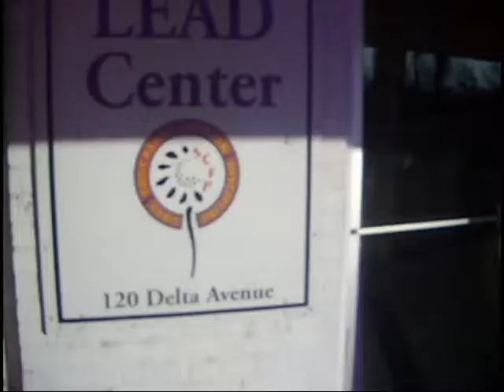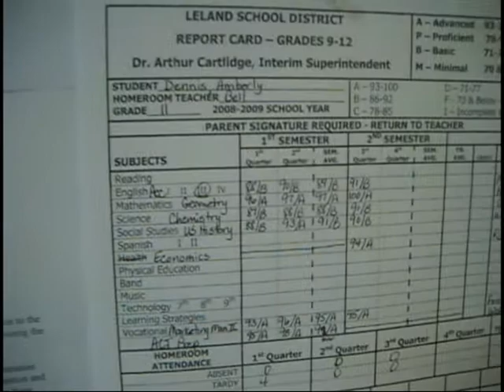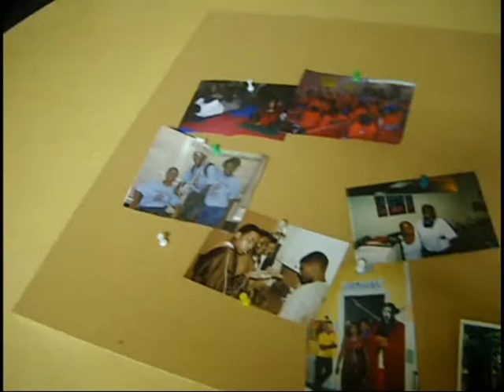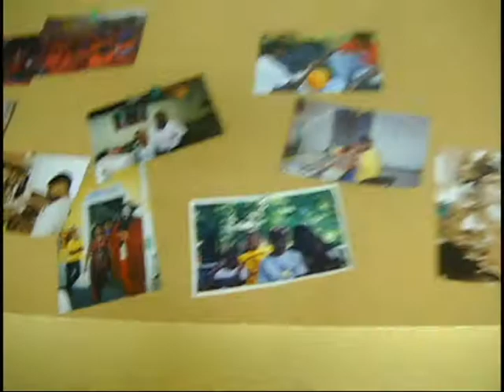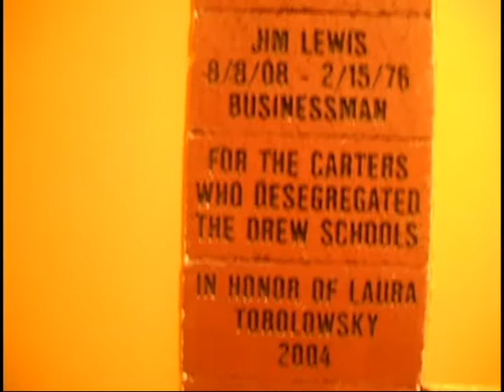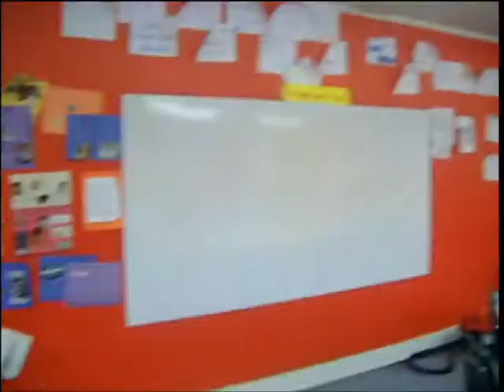Virtual Tour with Latavius Pleas.avi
Can't come to the Delta to Visit. Take a Virtual Tour with First Year Fellow, Latavius Pleas.